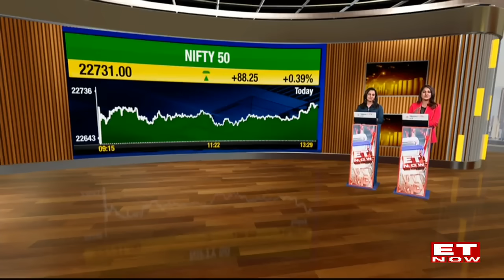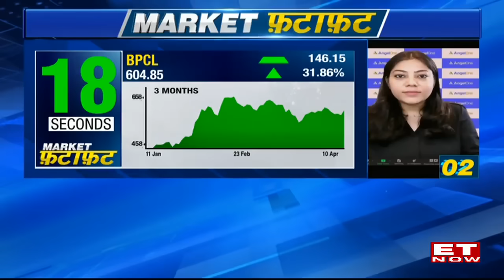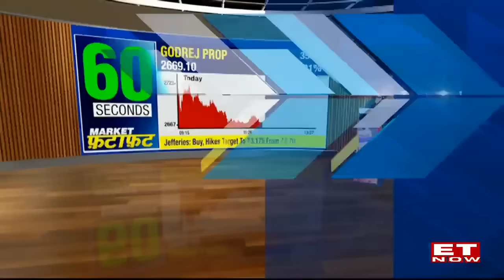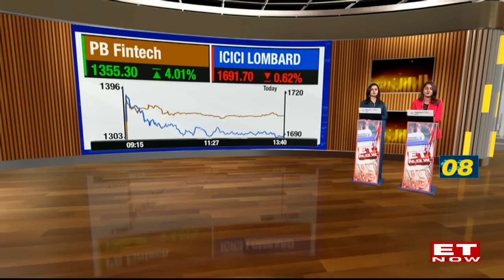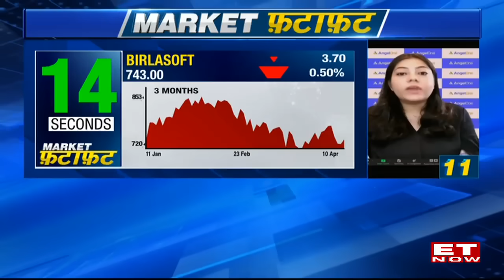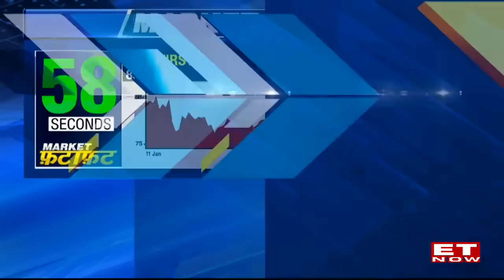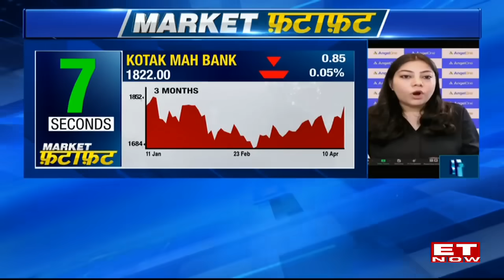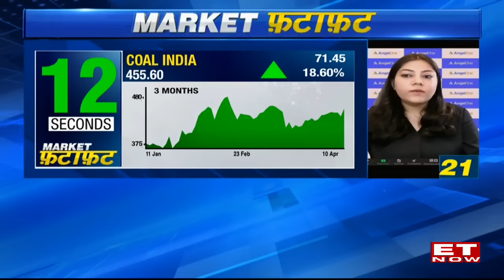As Recovery Seems Likely On Overall Market Charts, What Sectors Are Performing The Best?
Market Fatafat. We explore the current state of the overall market charts and analyze which sectors are performing the best. As the possibility of a recovery looms, investors are eager to identify the sectors that are showing the most promising signs of growth and stability.